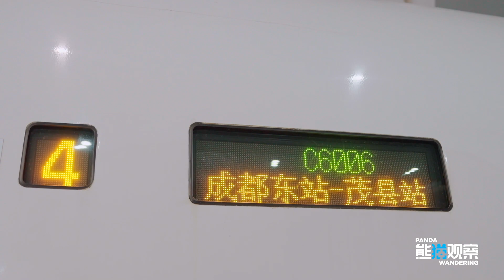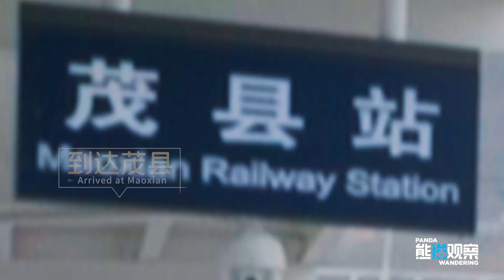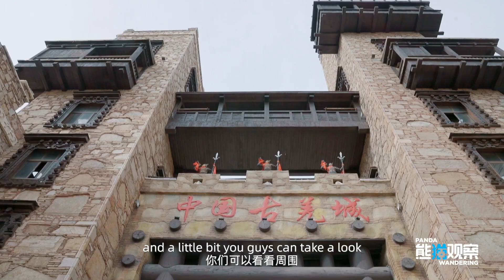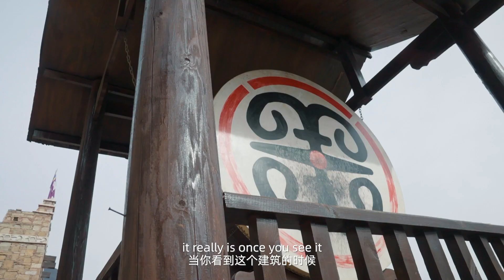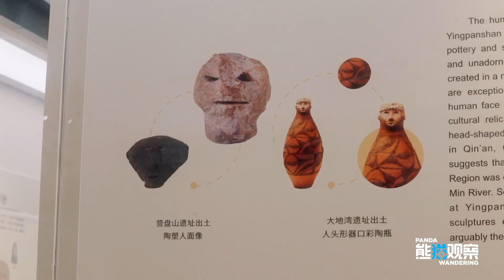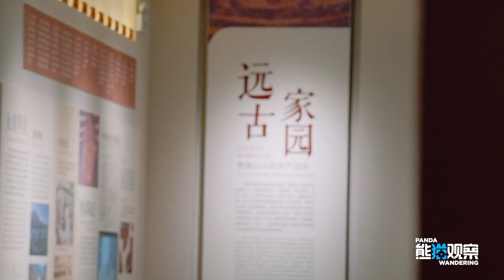和熊猫观察员托比一起，坐动车到川西开启了一段安逸的茂县之旅